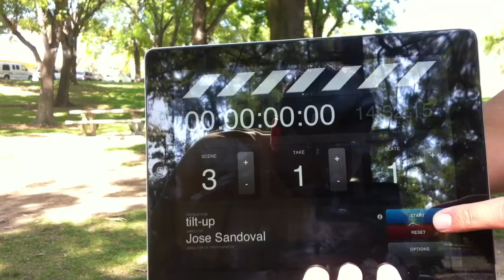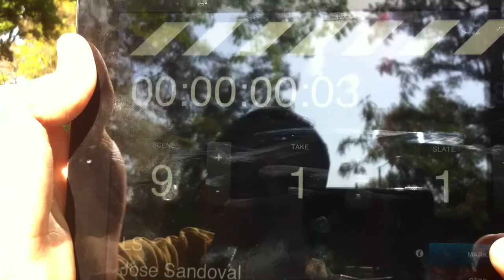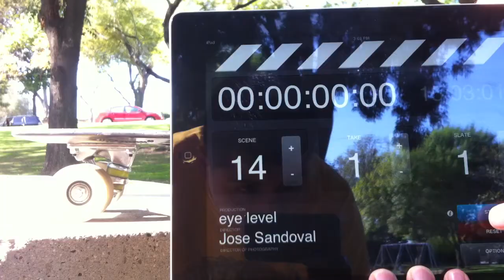Shooting Assignment.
Not complete. Draft 1